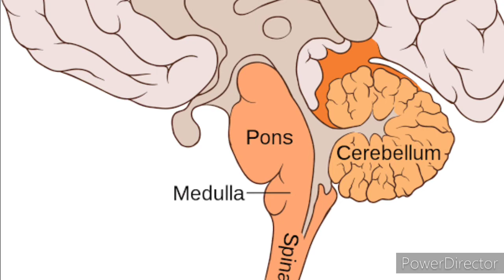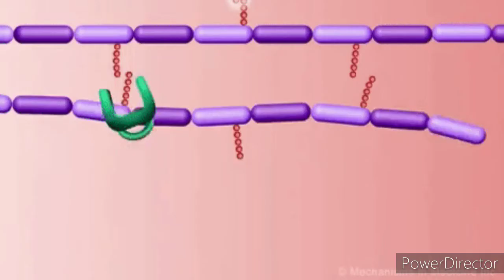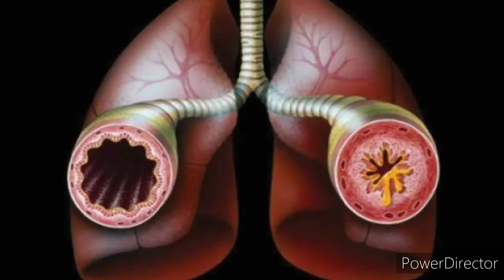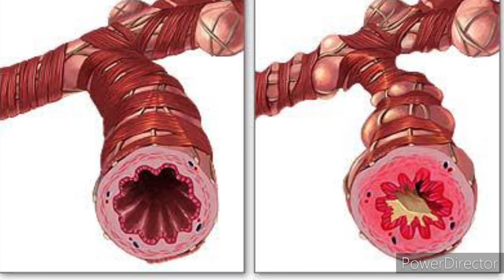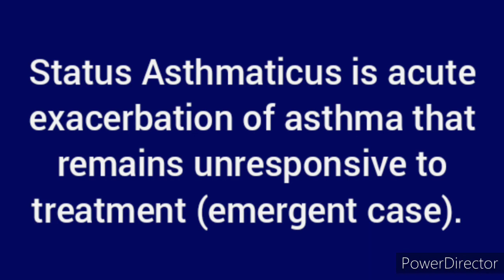ASTHMA (Tagalog)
Nursing Topic